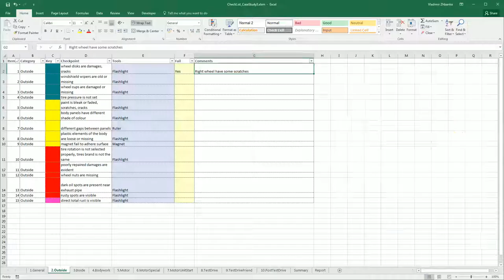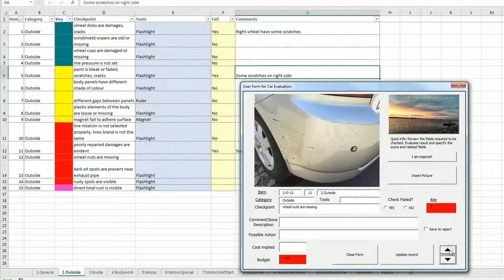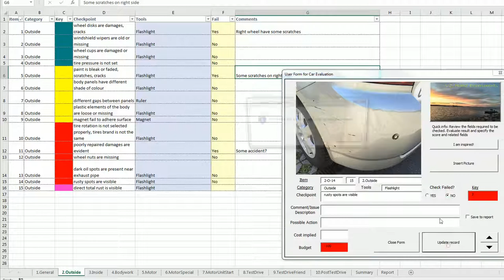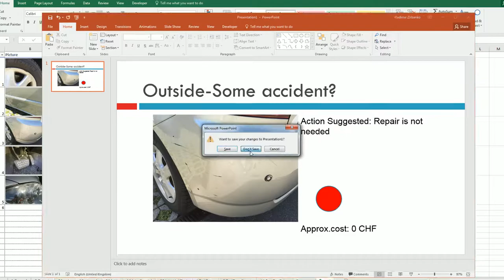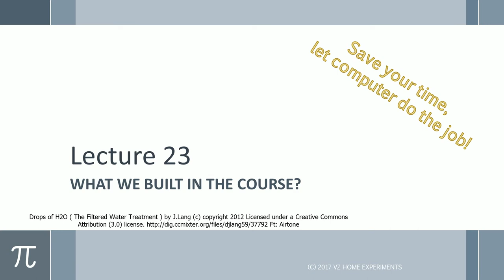Excel User Form Course Lecture23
Overview of functionality you can recreate for your own use! Join this course and GET A HUGE DISCOUNT to the COURSE...
LIMITED NUMBER!